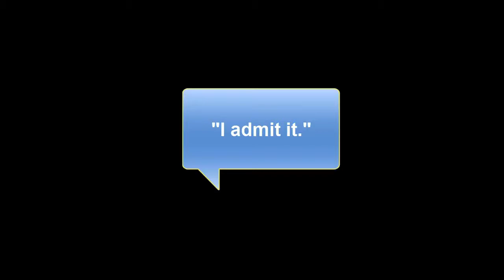Get Your Creative Resolutions On-Target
For Creatives who want to make powerful and doable resolutions for New Year's, the beginning of a new month, or the start of any week. How to pick 3 resolutions customized to you and your creative work.